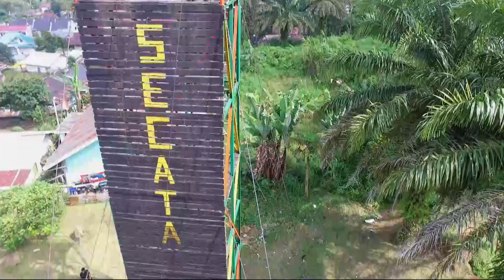bintalfisdis universitas baiturahmah padang 2018